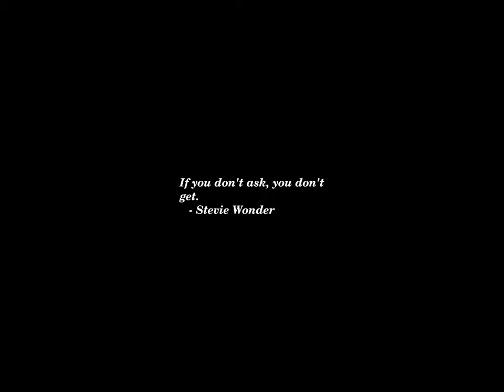Sunset Time-lapse: Sunday, June 23, 2024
Today's headlines:

Noem: ‘We don’t want to see another January 6th’

Lankford says Republicans are against ‘tucked down’ measures in bills, not contraceptives and IVF

Landrieu says Biden has no concerns ‘about his mental fitness’

Hochul says the Supreme Court is 'living in the 1700s'

Gov. Walz says race between Biden, Trump will 'be close' in Minnesota

Ukraine Urges West to Allow Use of Weapons to Hit Russian Air Bases

Sorry, James Carville, but Joe Biden is the best bet to beat Trump

Graham: Senate colleagues trying to ‘destroy’ conservative Supreme Court justices with ethics reform

Burgum on debate: 'We're all anxious to see which Joe Biden is going to show up'